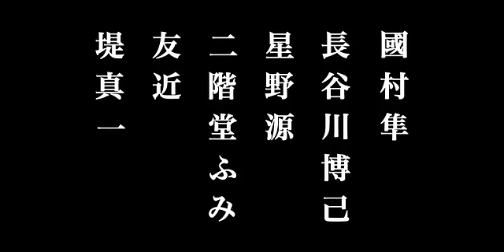Why Don't You Play in Hell? (地獄でなぜ悪い) - Teaser - japanese action, drama 2013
Why Don't You Play in Hell? is an upcoming 2013 Japanese film directed by Sion Sono (Love Exposure, Cold Fish)

The film is an action film based on a 15-year old screenplay written by Sono, and has been described by him as having similarities with Quentin Tarantino's Kill Bill.

Director: Sion Sono
Writer:Sion Sono
Release Date: September 28, 2013

Freeze! Nobody mov!e